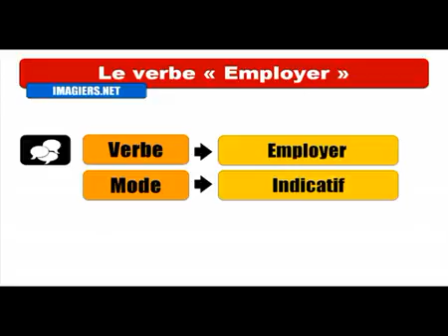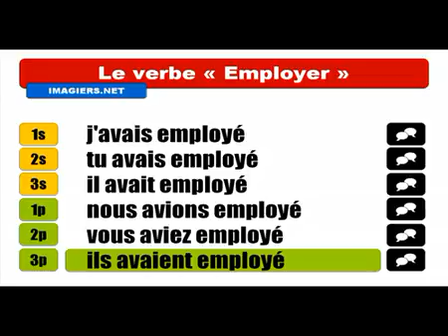Aprenda francês # Conjugaison # Employer Indicatif Plus que parfait